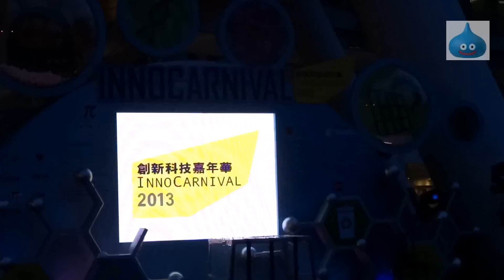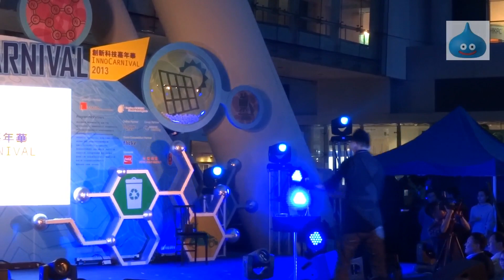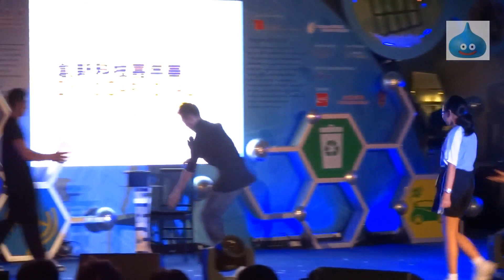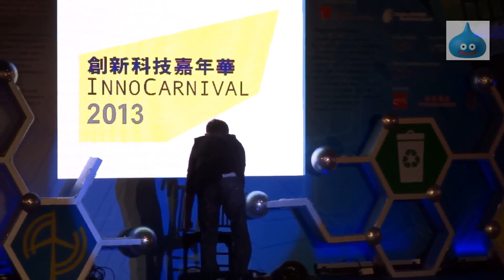創新科技嘉年華2013 多媒體綜合匯演 InnoShow Gin Lee 李幸倪 李行齊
(高錕會議中心 金蛋 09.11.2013)